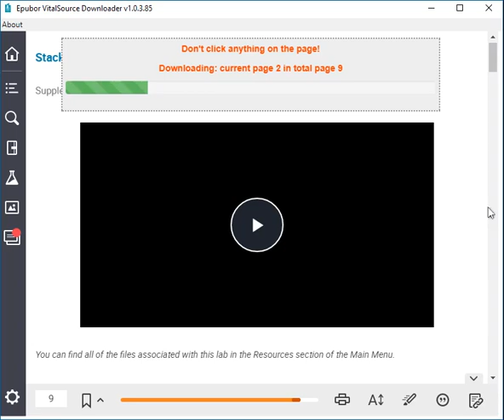Convert Vitalsource Vbk to pdf and print vbk file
With Epubor VitalSource Downloader, convert vitalsource vbk to pdf only need one click! Guide